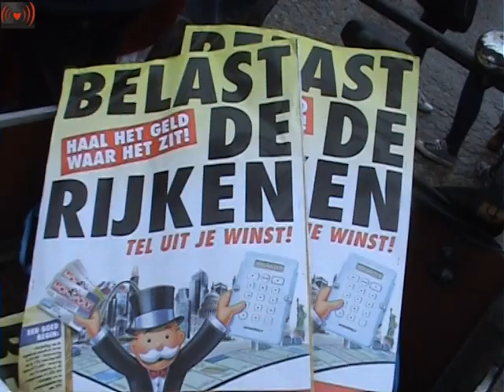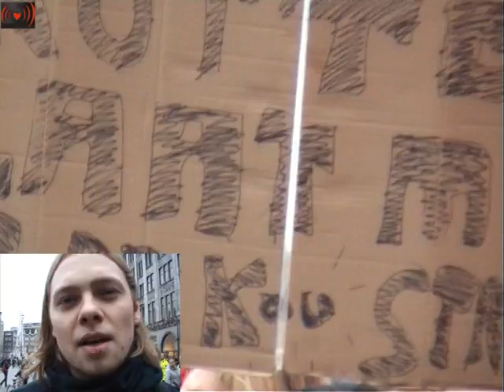Comité SOS.5000 Studentenprotest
Studentenprotest in Amsterdam
Vrijdagmiddag 10 December verzamelden zich meer dan 4000 studenten in Amsterdam, Utrecht en Nijmegen om te demonstreren tegen de bezuinigingen en maatregelen in het onderwijs. Deze aanvallen op ons als arbeiders en arbeiders-in-spe door dit werkgeverskabinet bij uitstek mogen we dan ook niet tolereren en vragen om verzet.
Enkele leden van de ASB waren aanwezig in Amsterdam en Utrecht waar ze door middel van een flyer opriepen tot een navolging van de directe acties van mede-studenten in Groot-Britannie, Italie, Frankrijk en Griekenland en het in eigen hand houden van de strijd. De aanwezige politici, zoals Tanja Jadnanansing (PvdA), Jesse Klaver (GroenLinks), Jasper van Dijk (SP) en Emile Roemer (SP) zijn onze bondgenoten niet. Voor hen is dit soort strijd slechts een mogelijkheid om stemmen te winnen en zichzelf te profileren. Als ze eenmaal deel gaan uitmaken van het kabinet doen ze net zo hard mee aan de bezuinigingen en maatregelen gericht tegen onze klasse.
De demonstratie begon als een stilstaande manifestatie met sprekers, onderbroken door een DJ. Hierdoor had de demonstratie in het begin meer weg van een straatfeestje met een maar half-serieus karakter waarbij de aanwezige studenten tot toeschouwer bij hun eigen demonstratie werden gemaakt. Dat de organisatie van de demonstratie, de Amsterdamse studentenbond ASVA, uitgerekend Anne-Wil Lucas van de VVD had uitgenodigd om te spreken is tekenend. Protest is blijkbaar prima maar moet dan wel binnen de lijntjes van het verstikkende poldermodel blijven. Dat wij als studenten degenen die ons aan alle kanten laten bloeden niks te zeggen hebben bleek dan ook uit het overdonderende gejoel en wat rondvliegend fruit dat de VVD-spreekster ten deel viel. Kreten als "VVD, weg ermee" en "Oprutte" waren alom tegenwoordig.
Toen eenmaal de keuze werd gemaakt om alsnog te gaan lopen merkte men gelijk dat de sfeer veranderde en mensen zich iets assertiever en actiever opstelden. Zo nu en dan werd de leuzen kracht bijgezet door middel van los vuurwerk wat vaak met gejuich ontvangen werd, wat het geheel bij vlagen een militanter karakter gaf. Toen de demonstratie echter bij het maagdenhuis aankwam en enkele tientallen studenten overgingen tot een bezettings-poging bleek toch dat het passieve karakter van de eerste helft van de demonstratie haar uitwerking had. De poging om bij het maagdenhuis te geraken slaagde dan ook niet. Dit terwijl het maagdenhuis niet alleen een traditioneel bezettingsobject is, maar dat een bezetting duidelijk maakt dat wij als studenten heel goed in staat zijn om de touwtjes in eigen handen te nemen. Door middel van directe actie laten we ons niet leiden door politici en bureaucraten maar laten we zien dat het genoeg is geweest. Dat de Universiteit van Amsterdam niet achter de maatregelen van het kabinet staat is niet relevant in dit geval. Een bezetting laat studenten zelf druk op de ketel zetten in tegenstelling tot een rondje rond de kerk wat Minister Van Bijsterveldt zelf al typeerde als zinloos.
Het is dan ook aan ons, als studenten en arbeiders zelf, om deze strijd te winnen. Niemand kan dit gevecht voor ons winnen, dat kunnen we alleen zelf. Als we gezamelijk laten zien dat we het de bazen en regenten in Den Haag heel erg lastig kunnen maken kunnen we een halt aan deze maatregelen afdwingen.

Organiseer! Bezet! Staak!
De strijd gaat door!